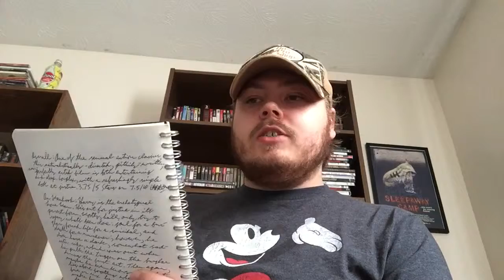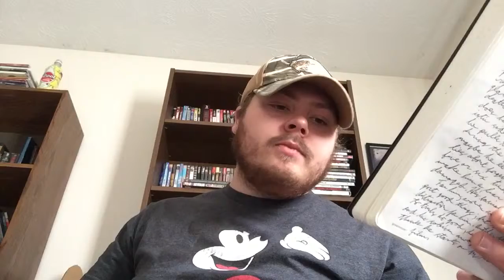Robocop (1987) Review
The first in my series of reviews on the 100 Greatest Classic Action Films—according to the internet.